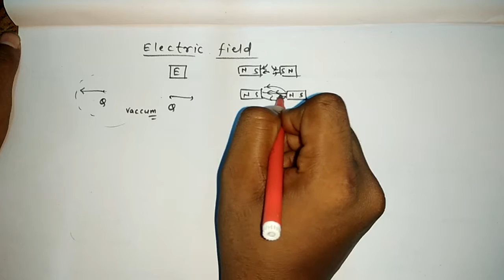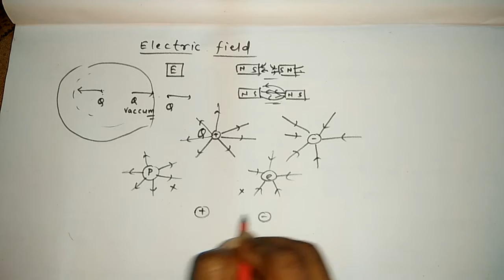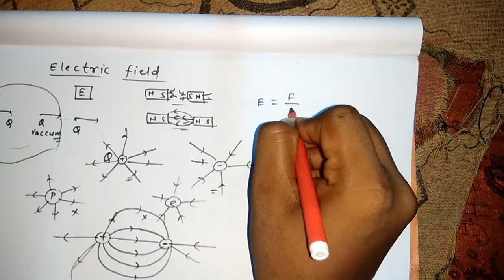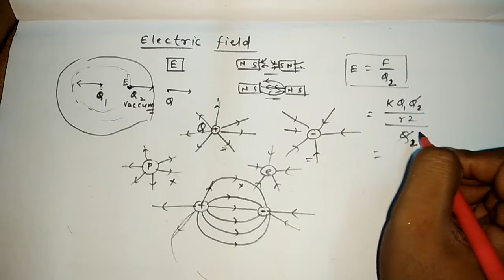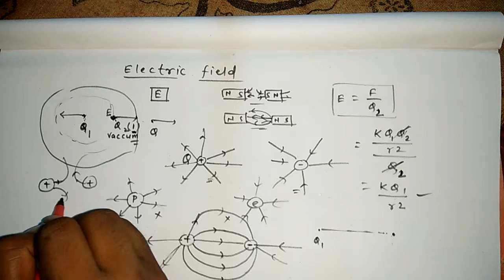What is Electric Field ? // Vector and mag. Form // ##18 ELECTROSTATIC